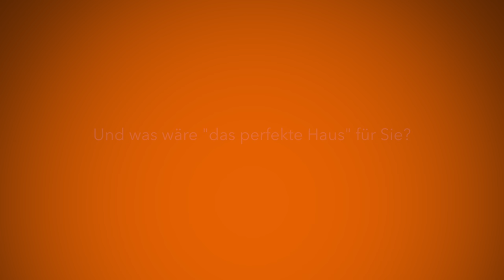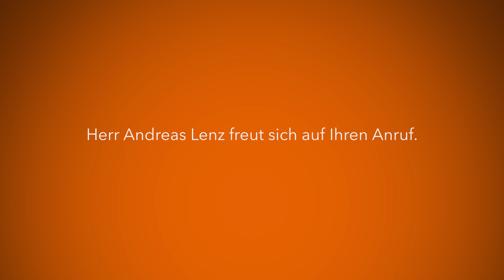IMAXX-Immobilien: Ein neuer Stern am Immobilienhimmel Gießen-Kleinlinden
Das letztes Jahr feriggestellte Einfamilienhaus steht in bevorzugter Wohnlage von Gießen/Klein-Linden. Mit seiner Wohnfläche von insgesamt 280 m² und den durchweg großen Zimmern ist für jede Familie genug Platz vorhanden. Ein besonderes Highlight ist der schöne Wintergarten. Das Haus verfügt über die modernste Ausstattung was Haustechnik und Einbruchschutz betrifft. Eine kleine separate Einliegerwohnung im Untergeschoß kann durch einen seitlichen Eingang erreicht werden. Von der Garage gibt es einen Ausgang in den Garten. Eine nach Süd-Westen ausgerichtete Terrasse  und der große Garten versprechen in den Sommermonaten erholsame  Stunden im Freien.
Wir freuen uns auf Ihren Anruf!

Ihr Ansprechpartner:

Herr Andreas Lenz
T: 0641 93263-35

IMAXX - Gesellschaft für Immobilien-Marketing mbH
Plockstraße 6-10
35390 Gießen